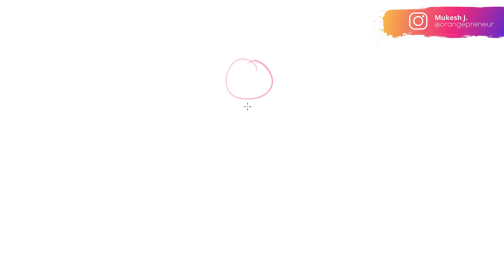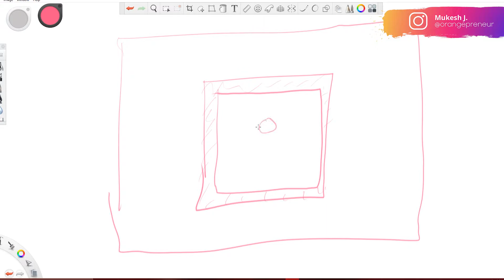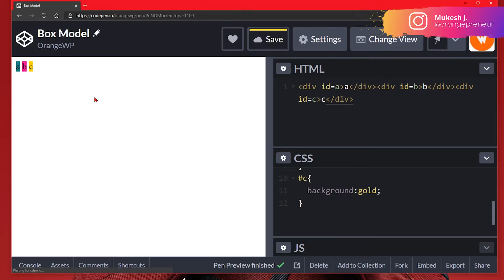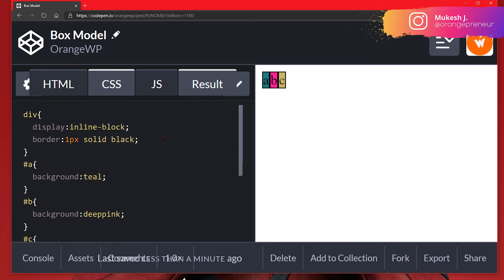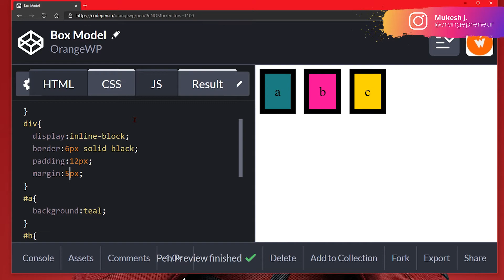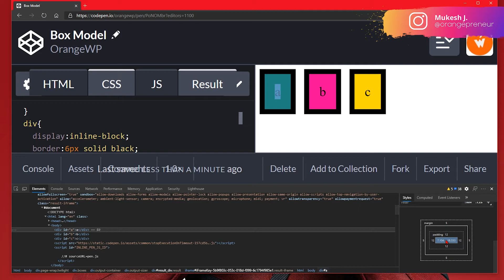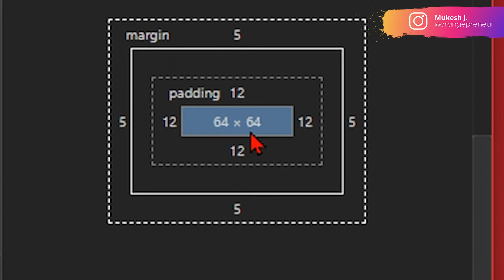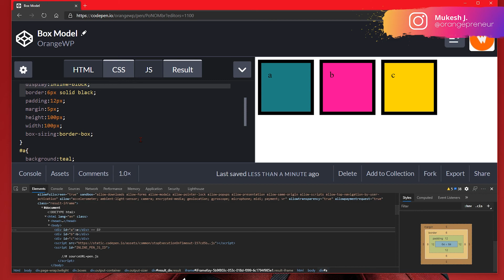CSS Basics #4 - Box Model Explained in Hindi | CSS Tutorial | 2020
Camera Gears I use:
Primary Mic
Secondary Mic

My Working Machine:

WorkStation Configuration:
- Processor - AMD 3900x
- Cooler - AMD Wrath Prism Cooler
- GPU = RTX 2080 Super
- Ram = GSkill 16 GB Trident 3200 Mhz
- SSD = 500 GB Samsung Evo 970 Plus
- Mobo = AsRock x570 Steel legend Wifi
- Case = NZXT 510i White
- HDD = 1 TB
- Power Supply = Corsair TX650M 650W  Gold+
- Mouse = Logitech G 402 Hyperion Fury Wired Gaming Mouse
- Mouse Pad = Logitech Mouse Pad
- Dual Monitor = HP (24 Inch) & Dell  (21Inch)-- 1080p
- Headphone =  RedGear 7.1 Cosmo (White Edition)
- Voiceover Mic:
   - Blue Snowball iCE White Edition
   - Blue Yeti White Edition
I consider myself as a learner and do not hold any kind of expertise. I cannot guarantee accuracy or authenticity of content I am covering in my videos. Please do some research before taking any decision.

Animation used in my videos are 100% my own work. appropriate action will taken against individual/business who use it without written consent.